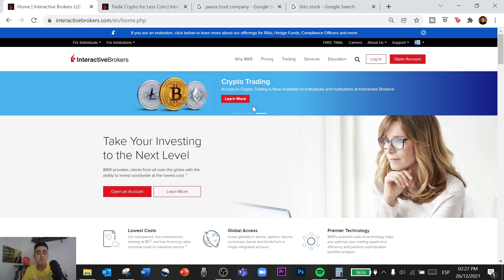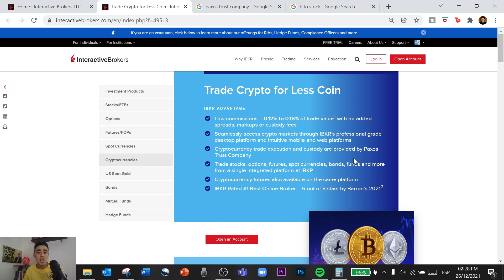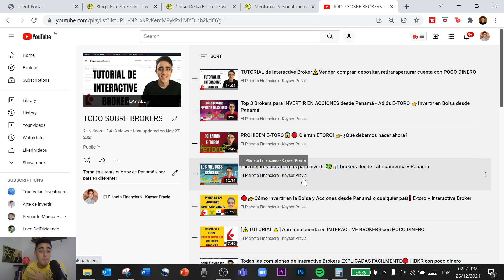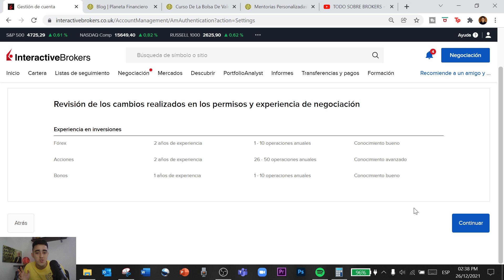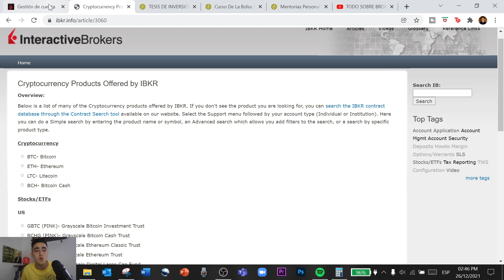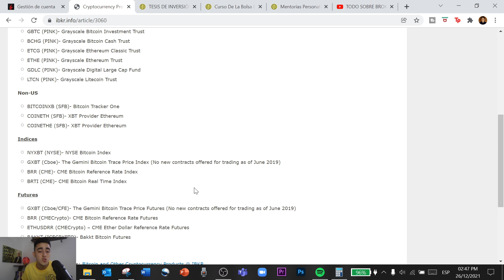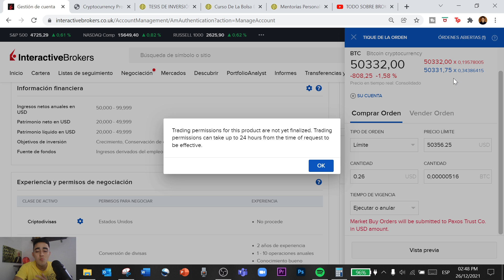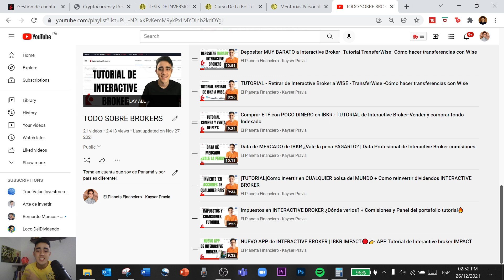Criptomonedas en INTERACTIVE BROKER | Comprar, permisos, invertir en criptos con poco dinero IBKR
Compra criptomonedas en IBKR!!

Interactive Brokers lleva a cabo sus actividades de corretaje en más de 135 mercados en todo el mundo. Como sociedad de valores y bolsa, IBKR ofrece a los operadores profesionales e institucionales acceso directo (en línea) a los servicios de negociación, ejecución y compensación de una amplia gama de productos operados electrónicamente y en todo el mundo, entre los que se incluyen acciones, opciones, futuros, fórex, bonos, fondos y CFD. Interactive Brokers Group y sus empresas asociadas ejecutan más de 1,454,000 operaciones al día.

Interactive Brokers, con sede central en Greenwich, Connecticut, cuenta con más de 1 400 empleados en todo el mundo. Sus oficinas se encuentran en Australia, Canadá, China, EE. UU., Estonia, Hong Kong, Hungría, India, Japón, Reino Unido, Rusia y Suiza. IBKR está regulada por la SEC, FINRA, NYSE, FCA, así como otros organismos reguladores de todo el mundo.